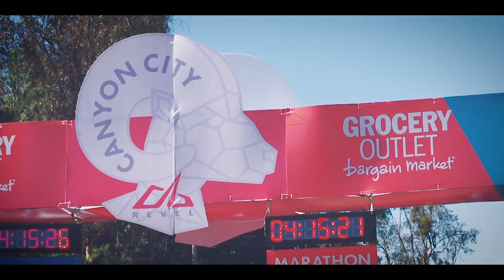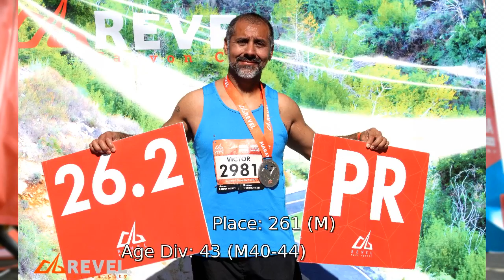2015 REVEL Canyon City Marathon: Victor Quinonez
Victor Quinonez in the 2015 REVEL Canyon City Marathon.